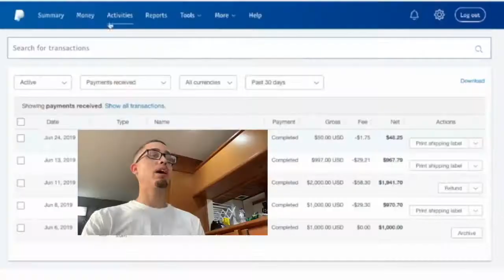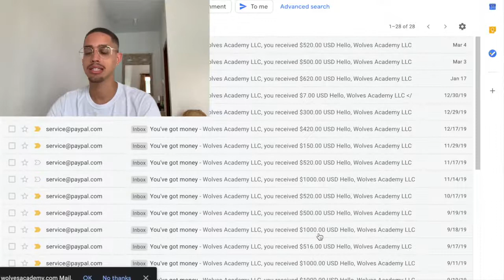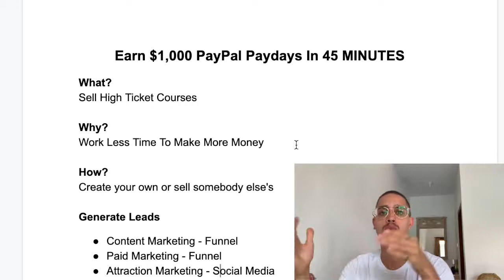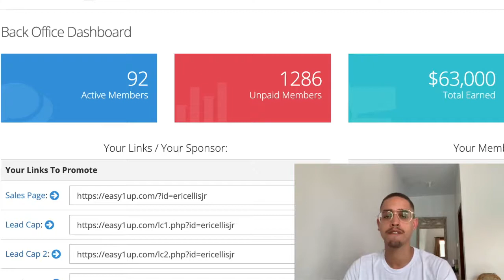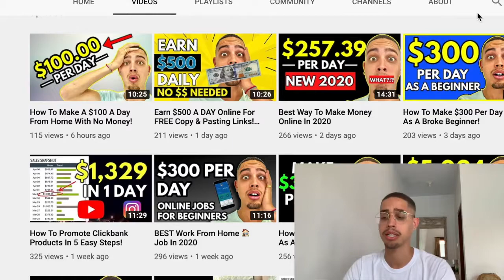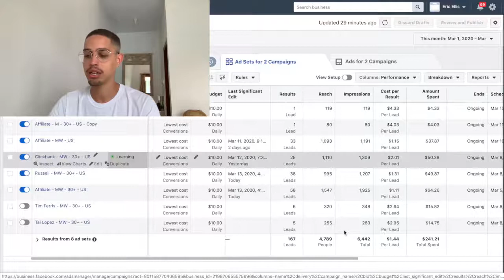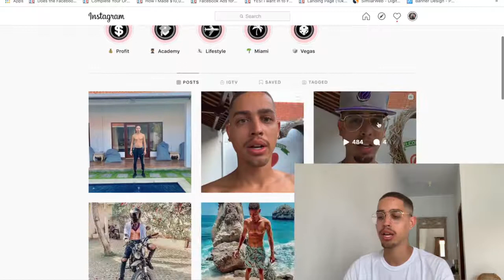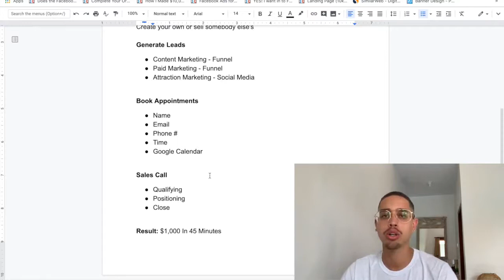Earn $1,000 PayPal Money In 45 MINUTES FREE PayPal Money 2020-TECH KSP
MY HIGHLY RECOMMENDED SOLUTIONS

Back in the ancient times of blogging — say, 10 to 15 years ago — you could create a blog and litter it with ads and affiliate links and bring in decent money.

It was fairly easy: People were looking for things on the Internet, and there wasn’t much there.

In that landscape, your blog was like the one gas station on a dusty two-lane highway between Idaho and Utah.

It didn’t matter that the coffee has been burning for three days and the bathrooms have a permanent puddle of (hopefully) water on the floor — people would stop, because it was the only business they’d seen for 75 miles.

Now, we live in more of a Starbucks-on-every-corner era of blogging. Readers have more choices online than they can comprehend, and they’ll likely stop somewhere familiar before even knowing what’s down the block.

Here’s a simple step-by-step guide I recommend to anyone just getting started blogging.

1. Build an Email List
4. Promote the Products and Services You Use

“Creating products and courses takes time upfront that you can’t always be sure will pay off,” Lizard explains.

The same goes for coaching and other income you have trade your time to earn.